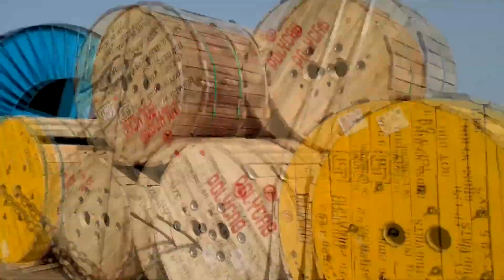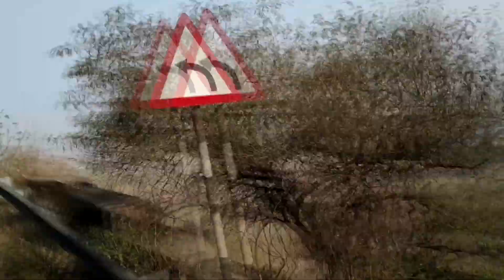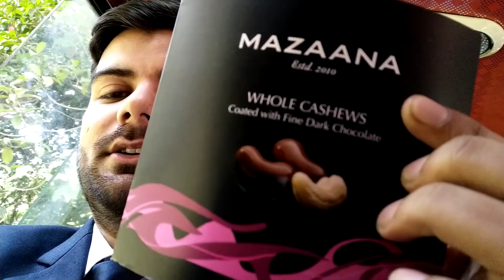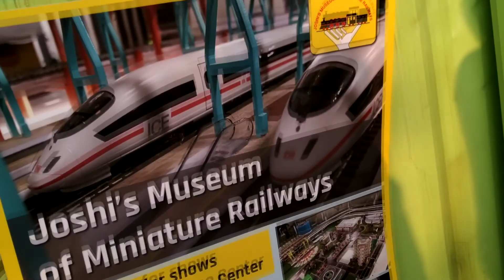Life During MBA | The Pune Trip | Part -4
Hello dosto, ye meri ek video diary ki series hai jo maine tab banai thi jab ham sb log pune gaye the MBA ke dauran ye baat hai 2019 ki.
Guys, you will surely enjoy the video. Isme ham logo ki puri journey hai.